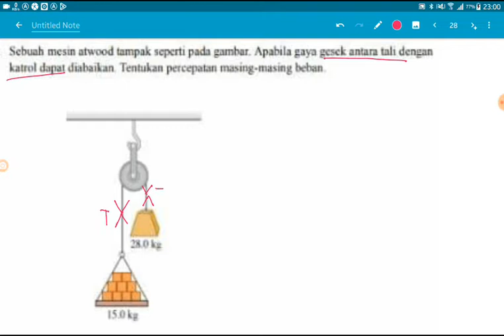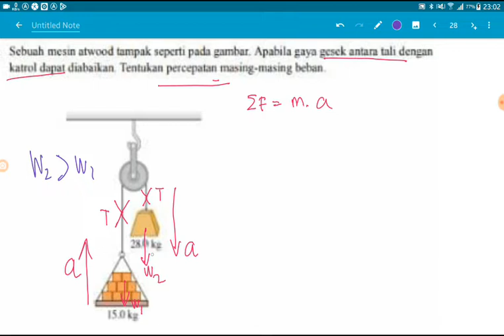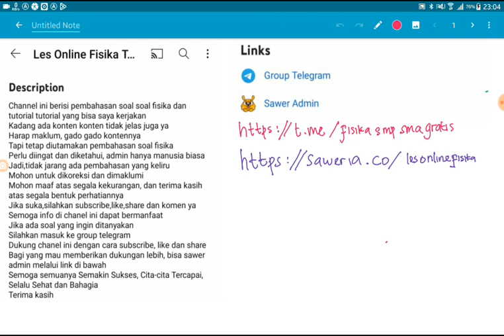menghitung percepatan masing masing benda pada mesin atwppd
Sebuah mesin atwood tampak seperti pada gambar. Apabila gaya gesek antara tali dengan katrol dapat diabaikan Tentukan percepatan masing-masing beban ...